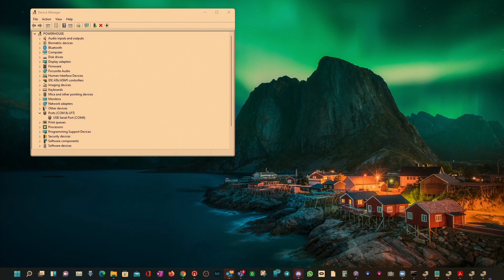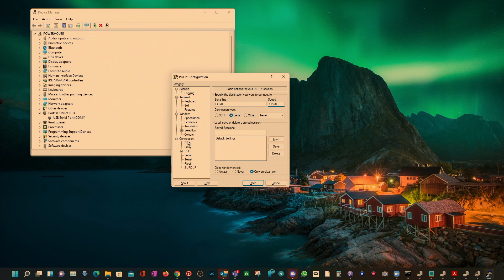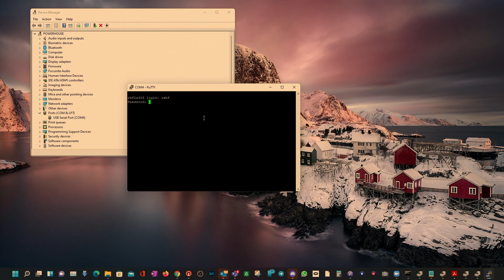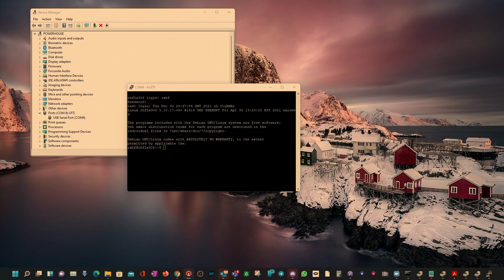How to connect to the RisingHF Helium miner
Being a bit frustrated with the RisingHF's lack of a user interface or way to connect to the hardware, despite what the product documentation says, I wanted to provide a basic how-to video on how to connect to miner via a serial connection using the USB Port